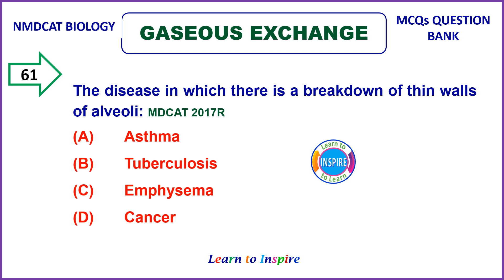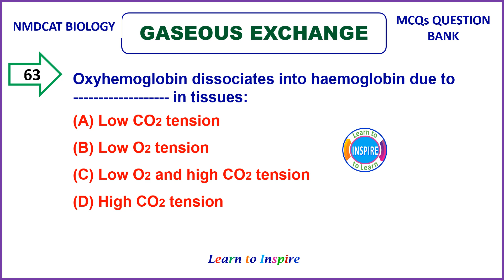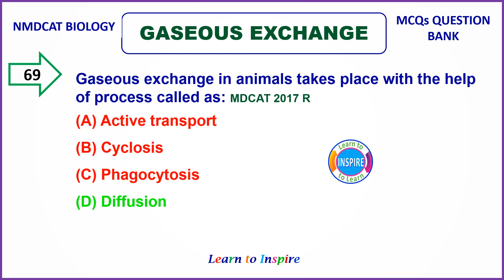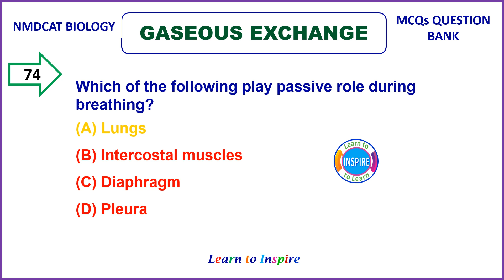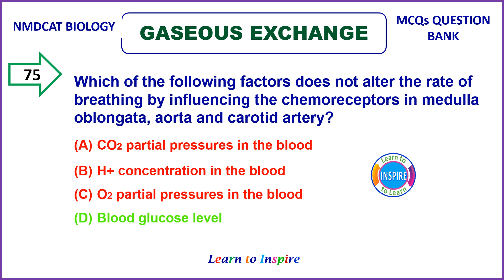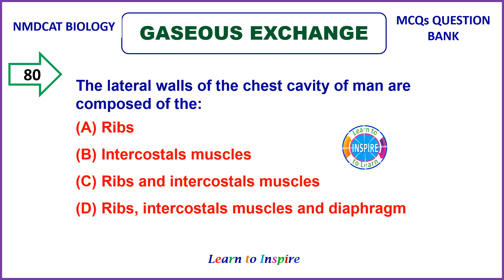Gaseous Exchange: Part 4(61-80).